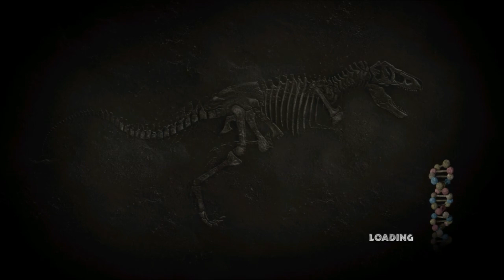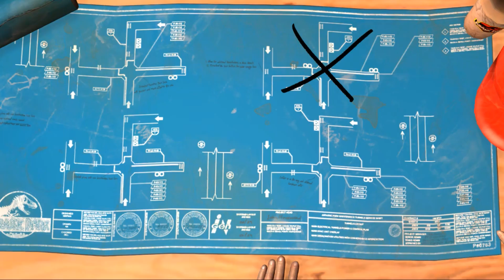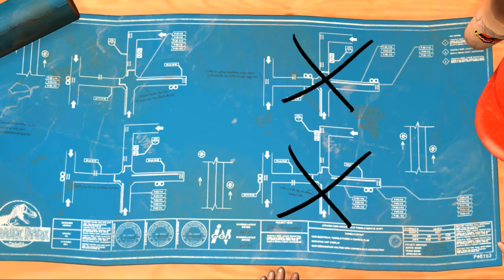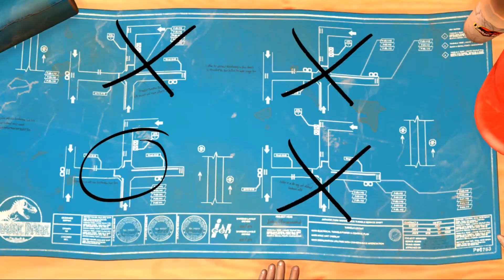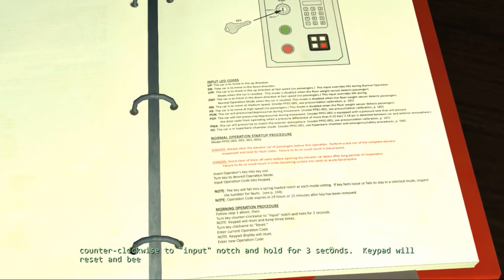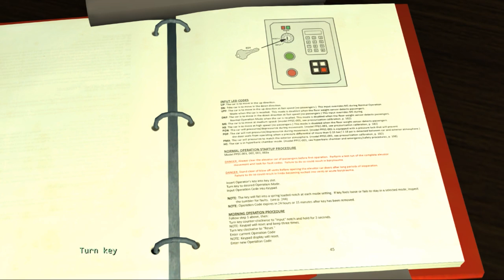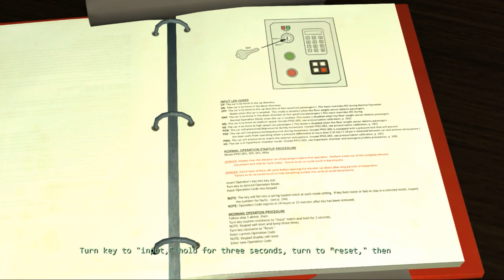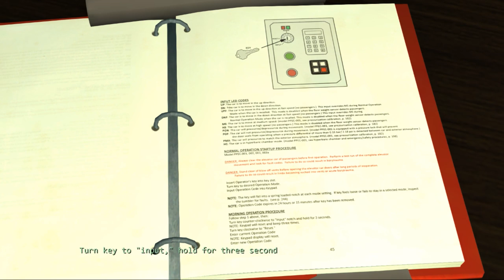Just Playin' Jurassic Park: The Game - EPISODE 4: THE SURVIVORS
Jurassic Park: The Game is an episodic downloadable, third-person adventure game; set sometime during the system failure of the park in Steven Spielberg's film and set before The Lost World: Jurassic Park. It features a completely new set of characters, as well as existing secondary ones that provide the story of the park's demise and the adventures of the remaining authorized and unauthorized personnel on Isla Nublar.

The game was released on November 15, 2011 for PC/Mac and Consoles[1] The Xbox version of the game received a retail disc.

Release Date November 15, 2011. (PC/Mac/PlayStation 3/Xbox 360)
Genre Third-Person Adventure

Game Mode(s) Single-Player
Platform(s) PC,  Mac, PlayStation 3, Xbox 360, iPad 2 (and higher iPad m